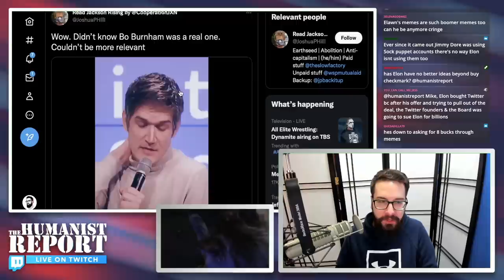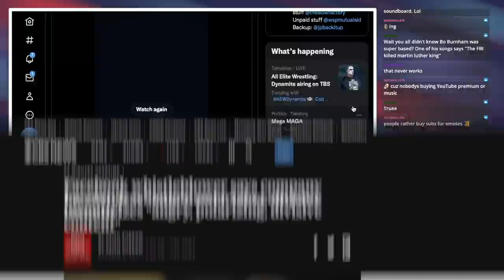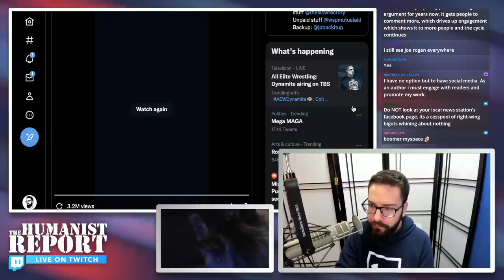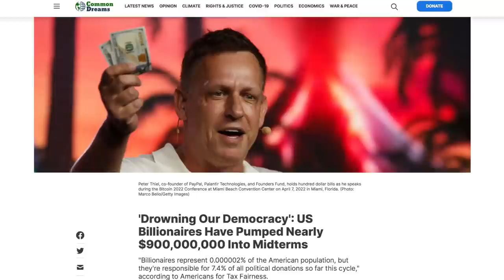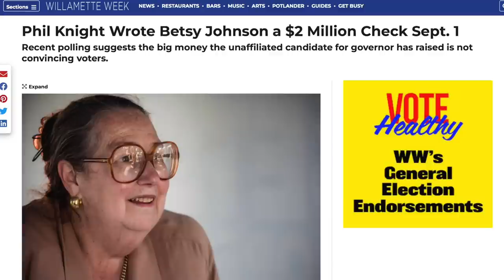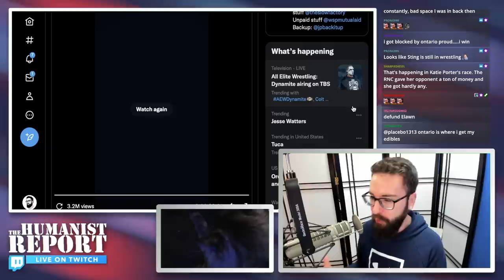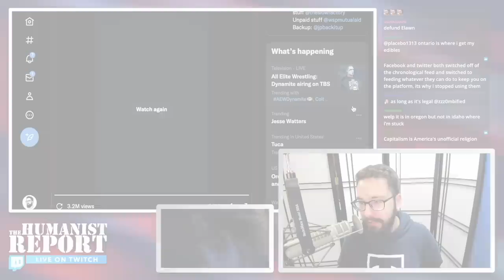Bo Burnham Reveals the Dark Truth About Capitalism and Social Media in Viral Clip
A Bo Burnham clip is going viral where he explains the sick and twisted nature behind social media companies.